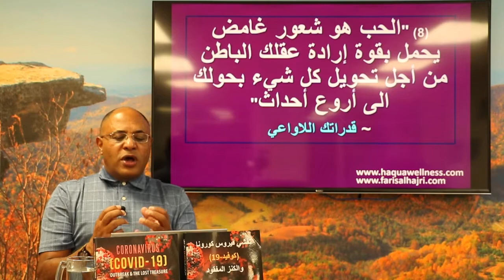الدعائم الـ12 الأكثر قوة للحب؛ للدكتور فارس الحجري